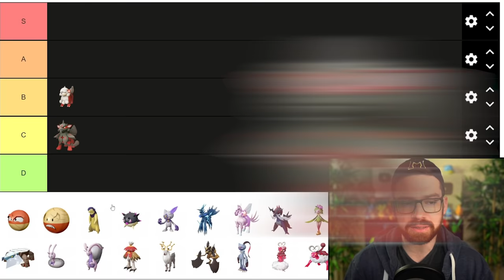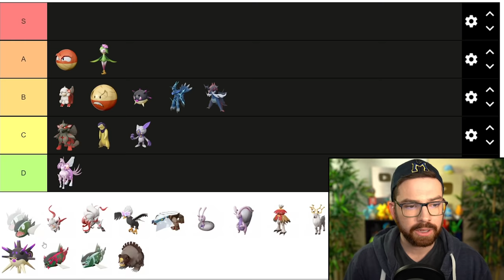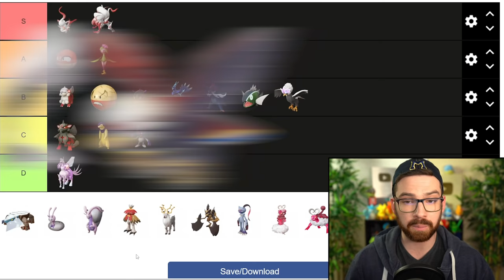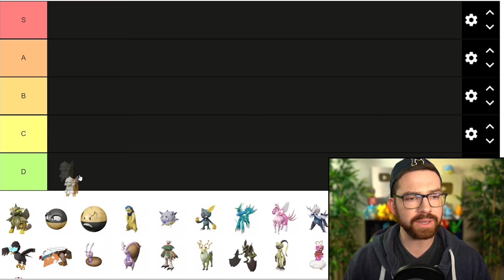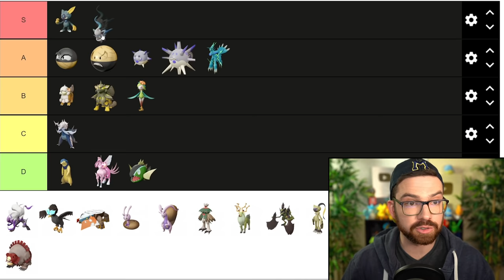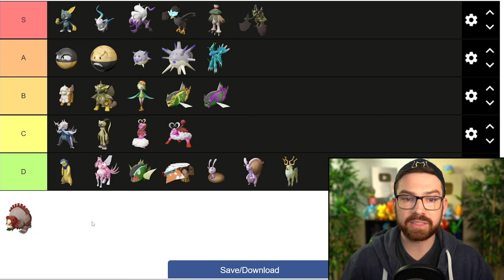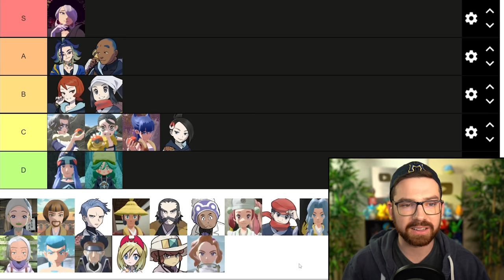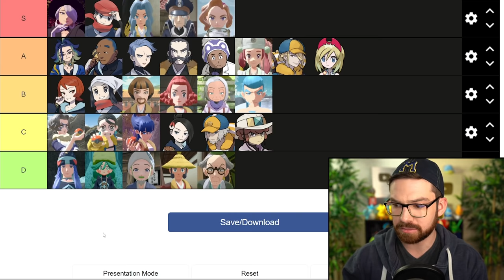My Pokémon Legends Arceus Tier List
Install Friends & Dragons for free 🐲 iOS/Android and get a special bonus pack 🏵️
I make my tier lists for Legends Arceus, specifically the new Pokemon, new shinies, new areas, and new characters!